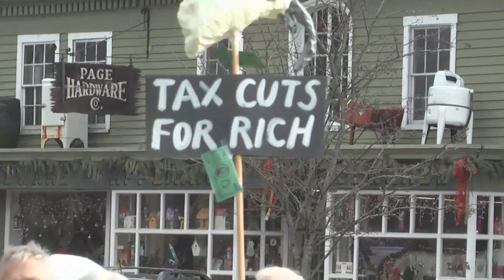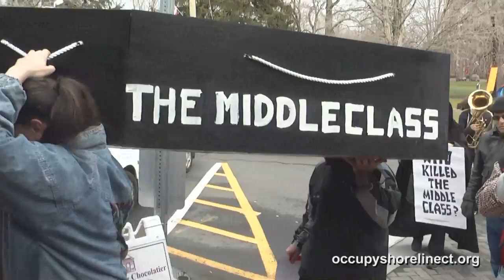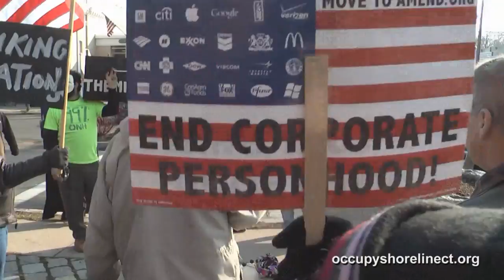Funeral March for the Middle Class, Guilford, CT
Occupy Shoreline Connecticut's Rally on the Guilford, CT Town Green December 31, 2001, themed "The Funeral for the Middle Class."